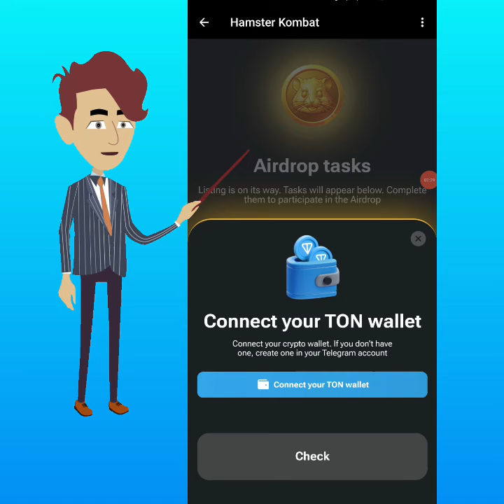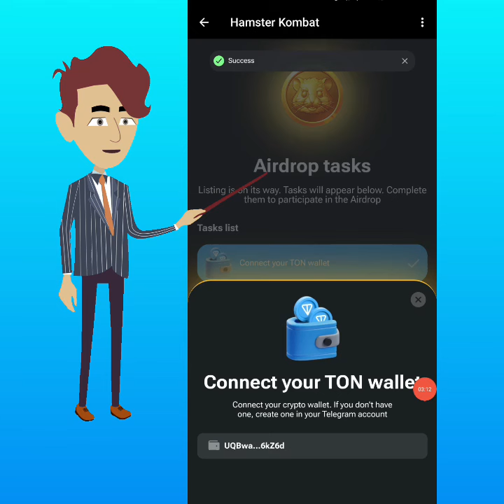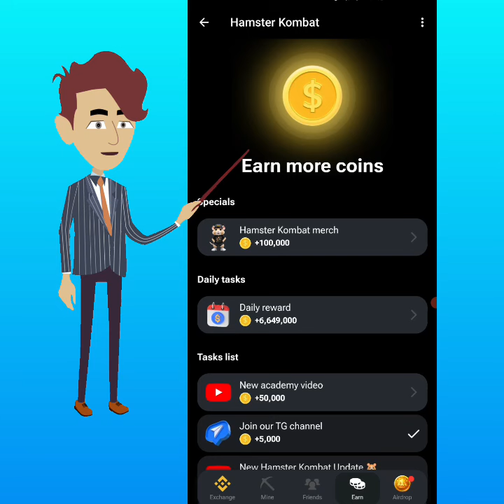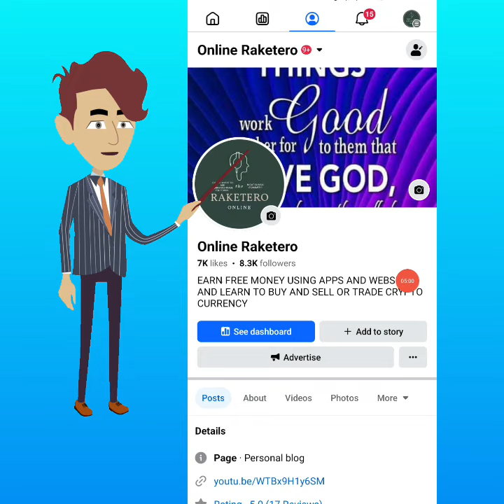Hamster kombat can connect wallet na😱 Step by step guide